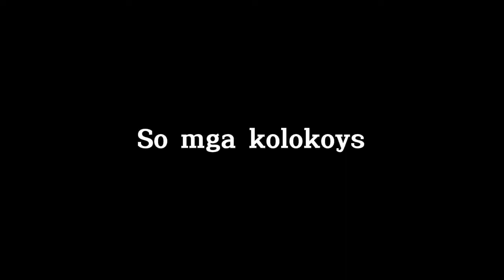Pano gumawa ng bahay na simple. 1